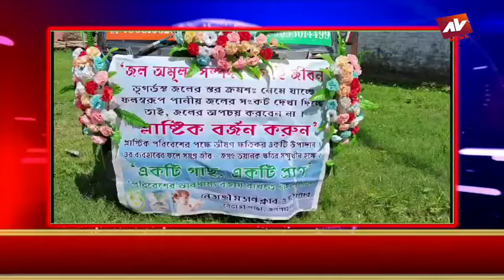JALPAIGURI AV NEWS 19 07 2024